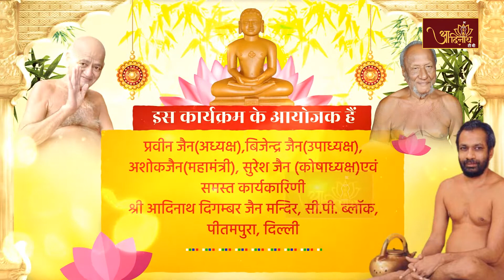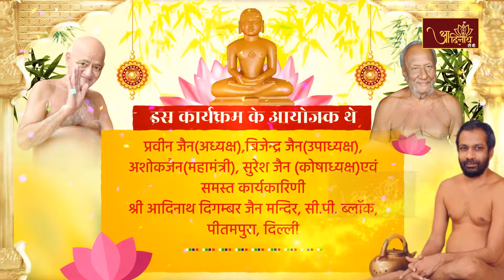नवीन वेदी में श्री जी स्थापना महोत्सव। 11 एवं 12 जून 2022। सी.पी.ब्लॉक, पीतमपुरा, (दिल्ली)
दिल्ली के पीतमपुरा स्थित सी.पी.ब्लॉक के श्री आदिनाथ दिगम्बर जैन मंदिर में, आचार्य श्री 108 श्रुतसागर जी महाराज ससंघ के पावन सानिध्य में 11 एवं 12 जून 2022 को आयोजित हुए नवनिर्मित भवन की नवीन वेदी में श्री जी स्थापना महोत्सव की विशेष झलकियां।